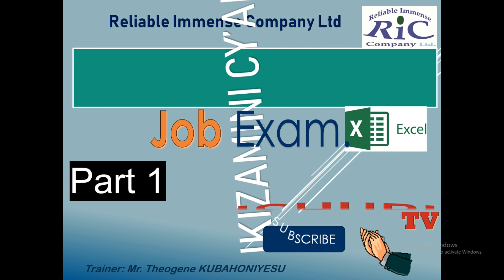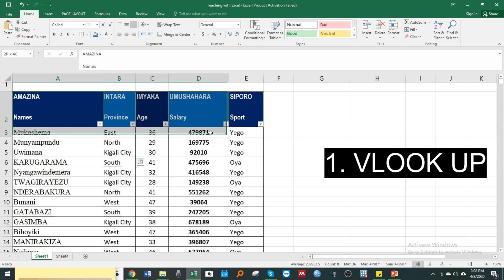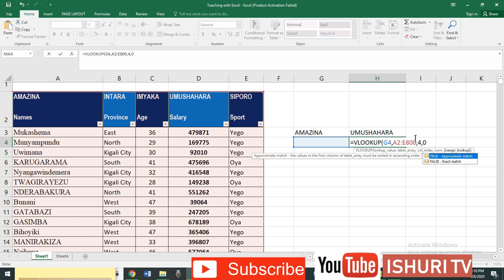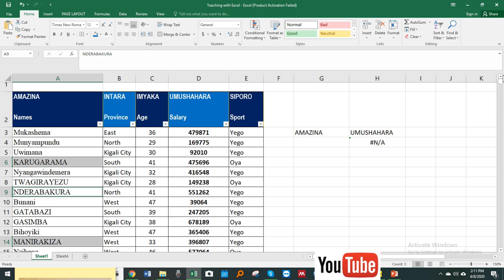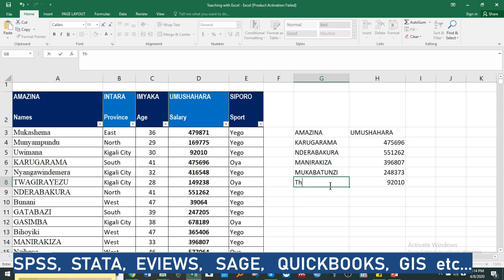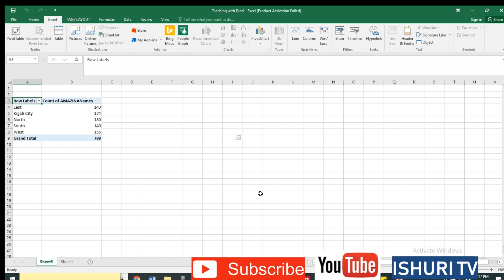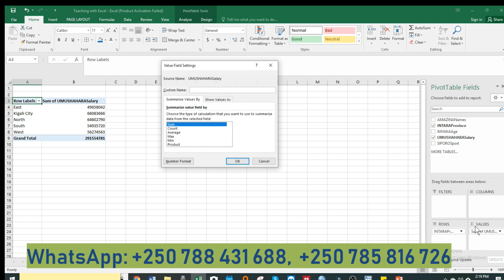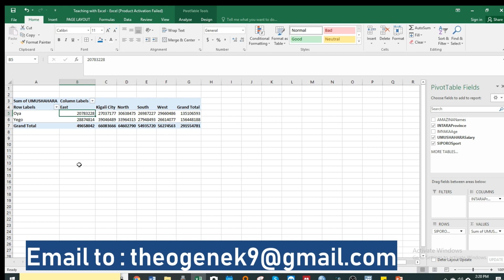IBYO UBAZWA MUKIZAMINI CY'AKAZI (Part1)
Nibyiza cyane ndetse bitera na Courage kujya muri Exam y'akazi witeguye neza ndetse wizeye intsinzi.

Igihe cyose uzaba ufite ikizamini (Practical Exam) by'umwihariko kuri computer (MS Excel) , twifuje kukugezaho ibintu utazabura kubazwa ndetse n'uburyo uzabisubiza. Kurikira iyi Video ndetse urebe nizindi Video twashyizeho ziragufasha.